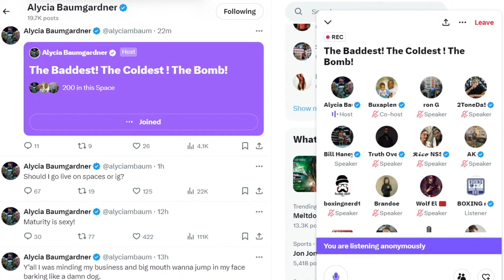Alycia Baumgardner CLAPS BACK at Claressa Shields PUTTING HANDS on Her & DOUBLES DOWN on FIGHT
Top contender Richardson Hitchins faced off with Gustavo Lemos on Matchroom card on April 6th at Fontainebleau in Las Vegas, Nevada. You don't want to miss what went down in the events before, during, and after the fight. Check it out!